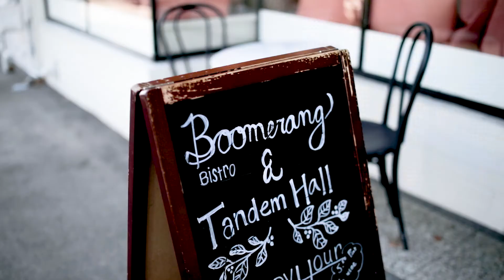Musica Lanterna | Micro Doc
The power of sound to change society.